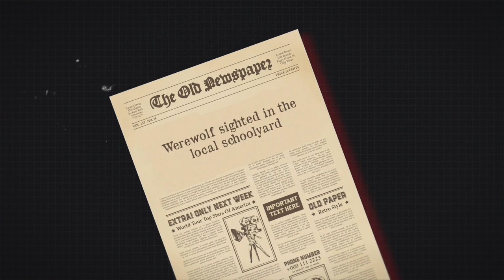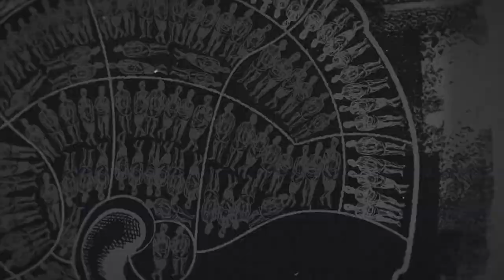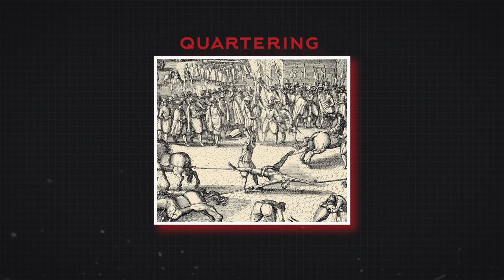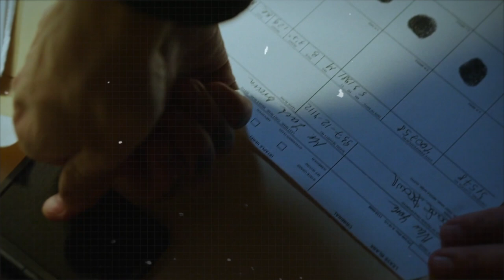A Brief History Of Medieval Serial Killers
Serial killers. Nations become glued to their televisions or news feeds when just the suspicion of a serial killer roams in their midst. The term serial killer has only been used since the late 1800s, and the term was used to describe the infamous and still unknown “Jack the Ripper” of Victorian England. Imagine a time when none of that existed, and where the upper class did not only live better, more luxurious lives, in many places, and at many times, they could kill with impunity. The ancient serial killers we have more knowledge about are those in the very upper and/or ruling classes.
Today in this video we shall uncover some of the most notorious serial killers of the medieval age, people like Liu Pengli, Gilles de Rais, Vlad the Impaler, etc.

Scriptwriter: Matthew Gaskill

Video Editor & Motion Graphics: Naman Meera